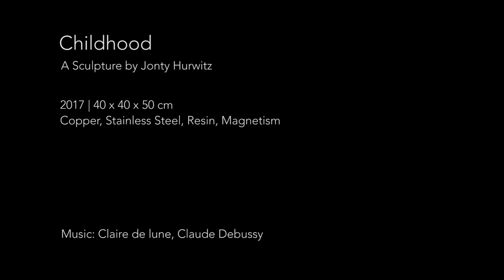Childhood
A sculpture by Jonty Hurwitz
2017 | 40 x 40 x 50 cm | Copper, Stainless Steel, Resin and Magnetism